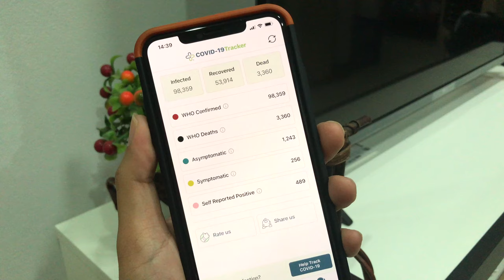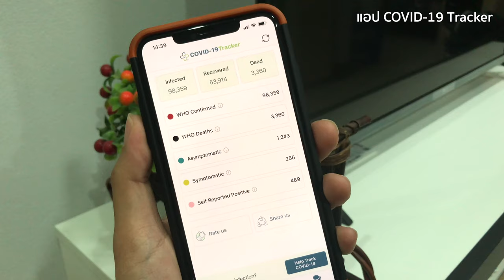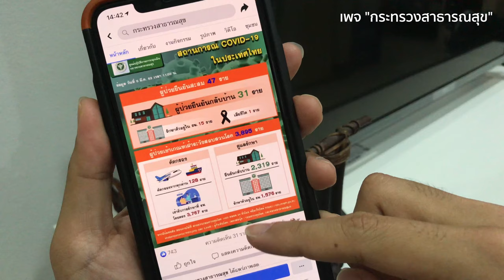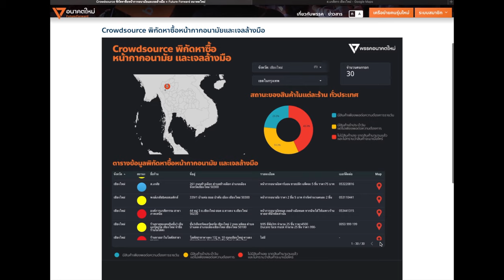แนะนำช่องทางติดตามข้อมูล COVID-19, เว็บเช็คพิกัดซื้อหน้ากากอนามัย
✅ Facebook เพจ "กระทรวงสาธารณสุข"
✅ เว็บพิกัดหาซื้อหน้ากากอนามัย

ติดตามข่าวสารจากแหล่งน่าเชื่อถือ พร้อมป้องกันตัวเองด้วยอุปกรณ์ป้องกันต่าง ๆ, ล้างมือให้สะอาด, งดไปพื้นที่เสี่ยง และดูแลสุขภาพเพื่อให้มีภูมิคุ้มกันด้วย